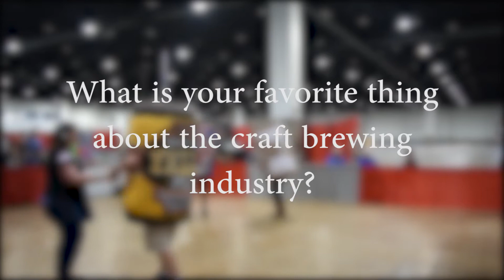Craft Brewing Business - GABF 2016 Brewer Q&A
We are approaching 5,000 craft breweries in the country, and as the number continues to climb, the milestones are starting to lose meaning. At least for us. To add some meaning back to the big number, and to put human faces back on this "industry," we set out at this year's GABF to chat with random, local breweries from around the country about their business, the challenges they are facing and what it is that they love about making a living in brewing. Thanks to everyone who took the time to chat with a couple awkward dudes interrupting their good time with a camera. Enjoy!